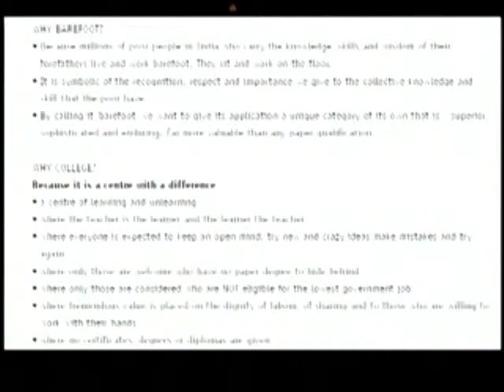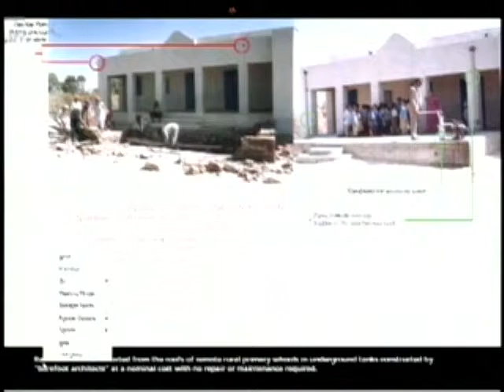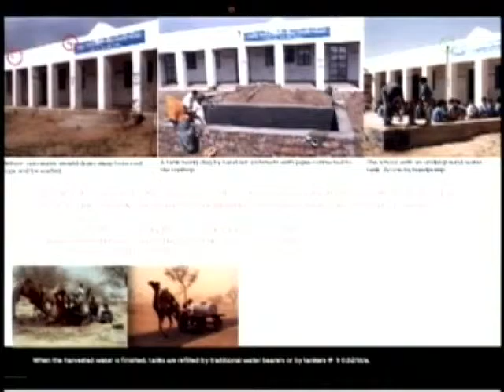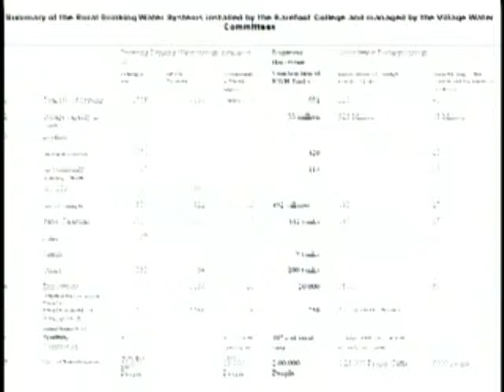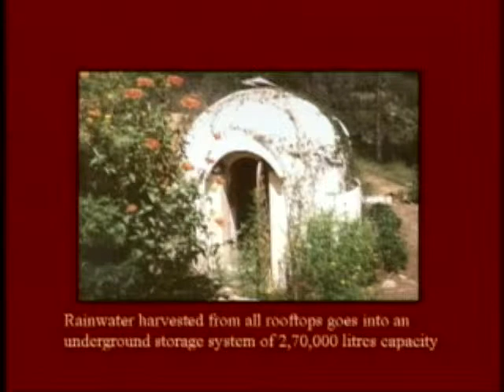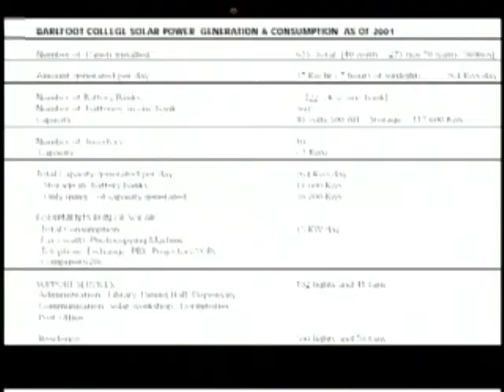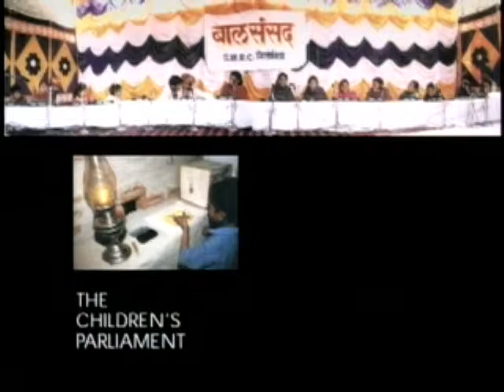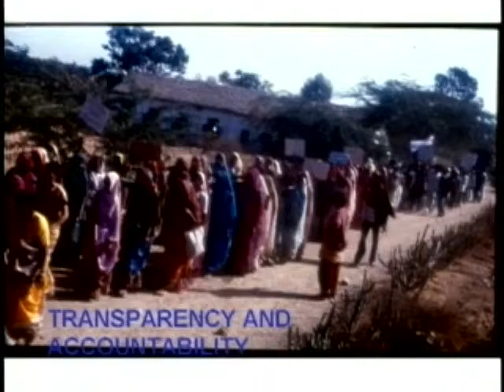Bunker Roy PopTech 2005